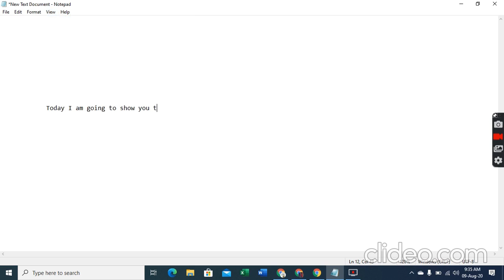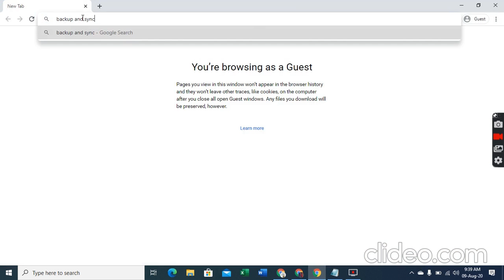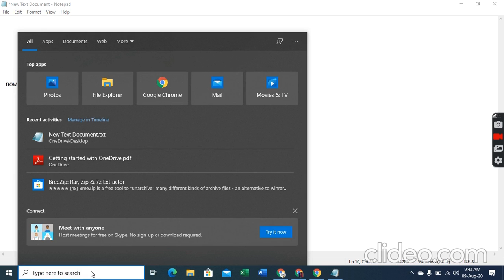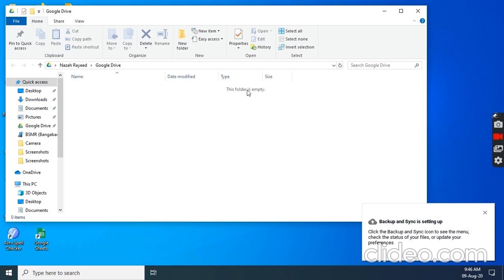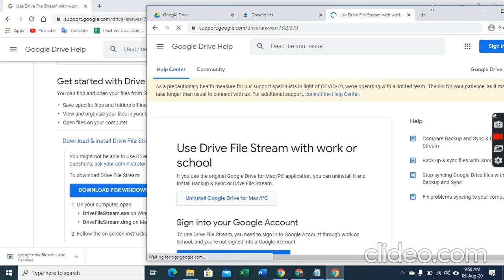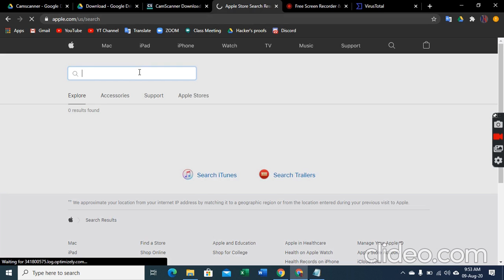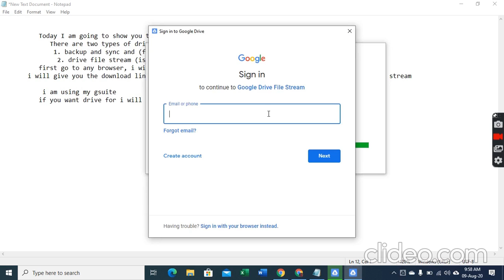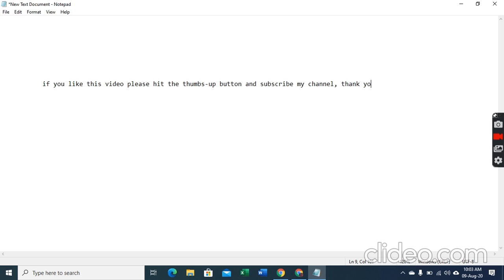How to install Google Drive on Computer or PC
There is no official version of Google Drive for Linux or UbuntuOS. To download, I promote this video